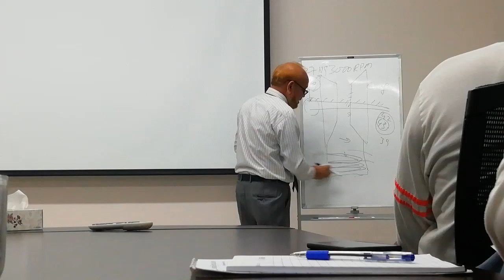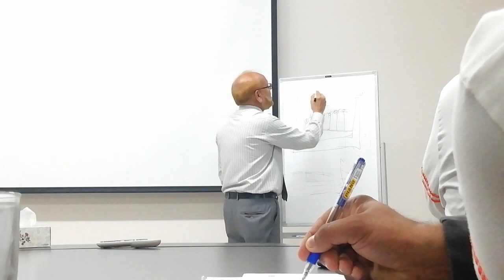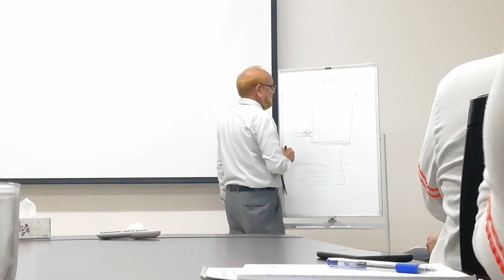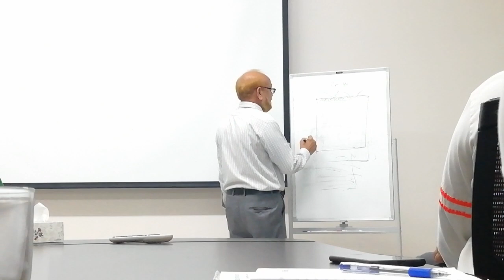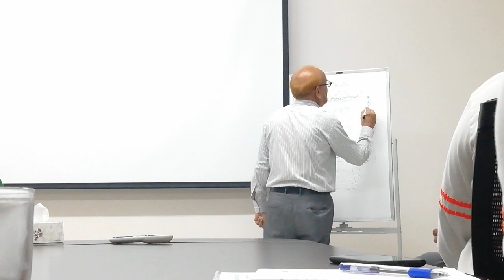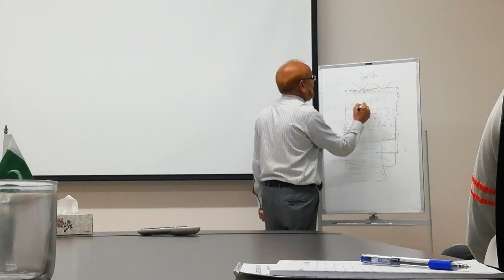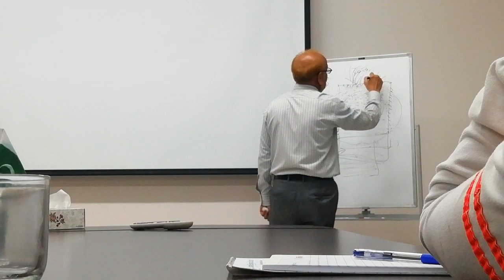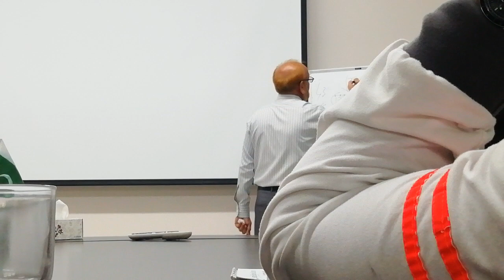Lecture at Nestle Shaikhupura Plant by Dr Mohammad Ahsan Siddiqui on Oct 01, 2019 | Part 2